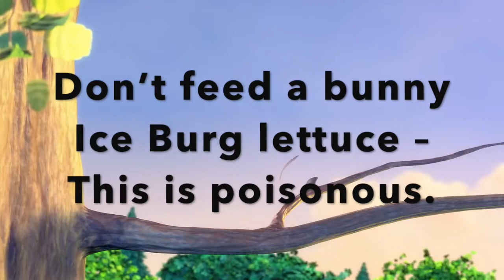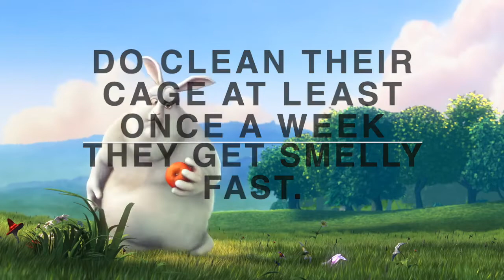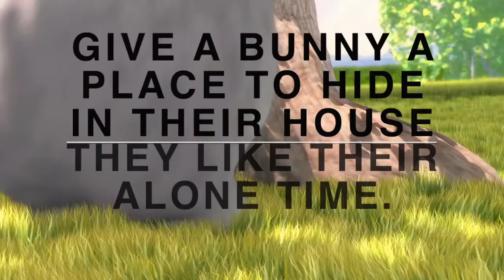Rabbit Farming Philippines || 10 RABBIT DO’S AND DON’TS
Welcome to Rabbit Farming!

Use our comment box down below if you have questions about raising Rabbit.